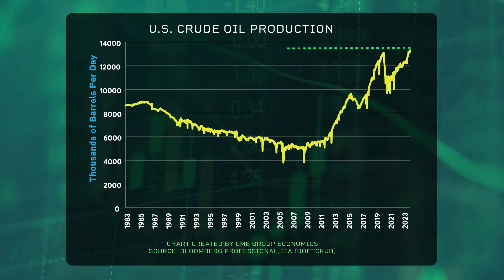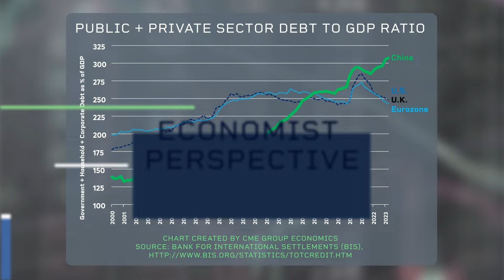What is Driving Down Commodity Prices?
Commodity prices are far lower today than they were at their peak levels from 2022. So, what is the biggest reason why commodities haven't rallied? Slow growth in China says Erik Norland, CME Group Chief Economist.